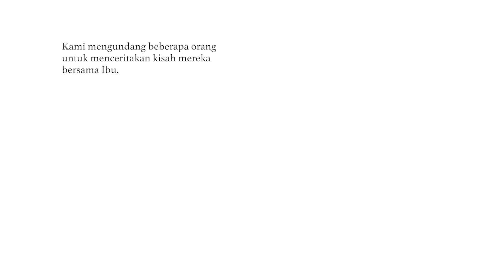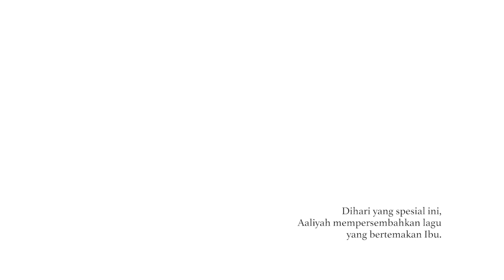Aaliyah Massaid - Menuju Hari Yang Paling Special!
Hi everyone it’s me Aaliyah Massaid!

Video ini aku buat untuk temen-temen yang barangkali juga merasakan hal yang sama, yaitu hal-hal yang paling spesial untuk Ibu. Dan aku juga ingin mempersembahkan lagu untuk kalian, yang bisa kalian dengar tepat di hari Ibu 22 Desember 2020 nanti. jangan sampai kamu lewatkan yah. :)

Hope you guys enjoy and see you on my next video

Shot and Edited By: @masyogisaputra / @agushrmwn04